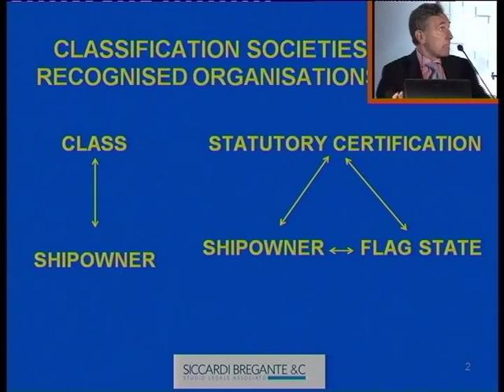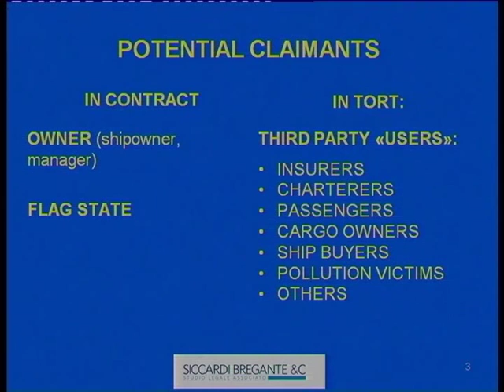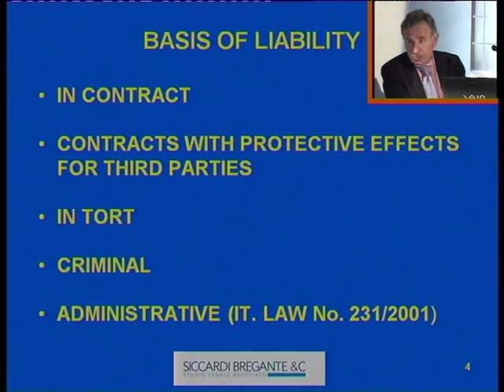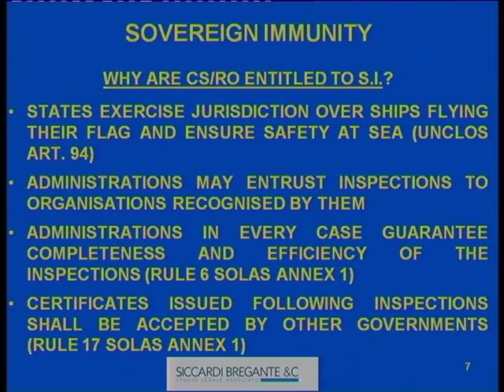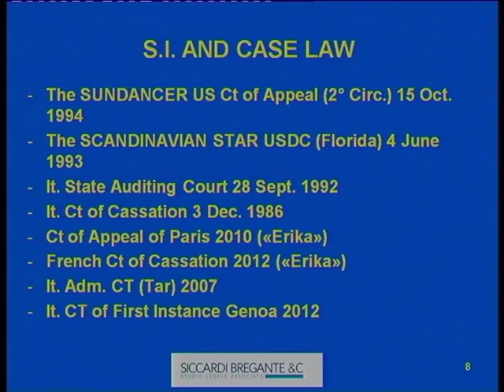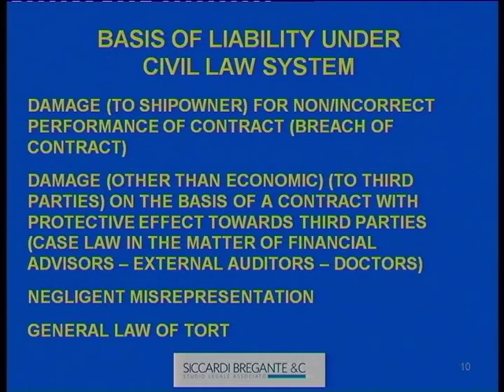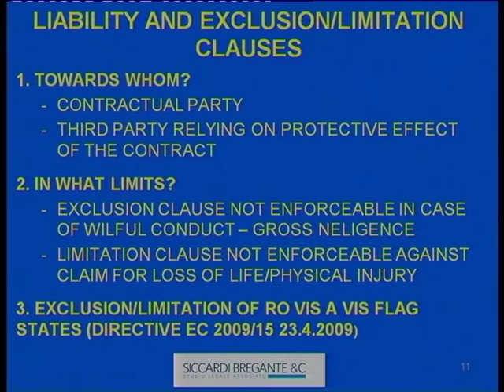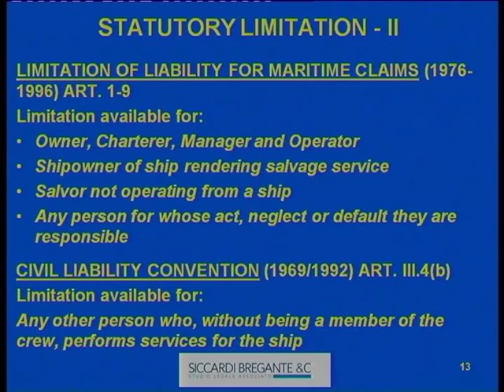Francesco Siccardi - III Session - Shipping and Law 2013